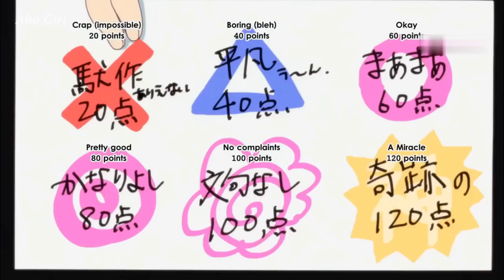Randon Anime mOMENTS